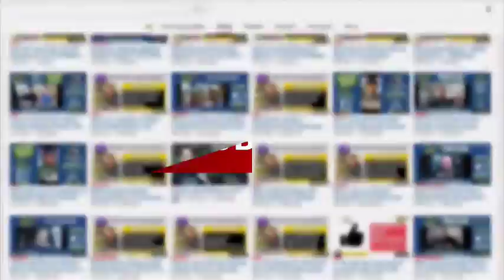Problems Getting My Logo On A Product. What Are My Options? TAS 280 - Ask Scott - The Amazing Seller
I’M HAVING SOME ISSUES WITH MY SUPPLIER PUTTING MY LOGO ON MY PRODUCT. CAN YOU HELP?
A listener called in to ask Scott about a problem he’s having with his supplier. He’s trying to get his product branded by having the logo imprinted on the product but the supplier is telling him there is not enough space to do a good job of it. He’s curious how this will impact his possibilities of getting his product in Amazon’s brand registry and if there are any other options Scott can think of to get his branding on his product. As you might expect, Scott’s got a great answer for him that includes a couple of possible solutions.

FBA Private Label discussion on how to build and Amazon Business.